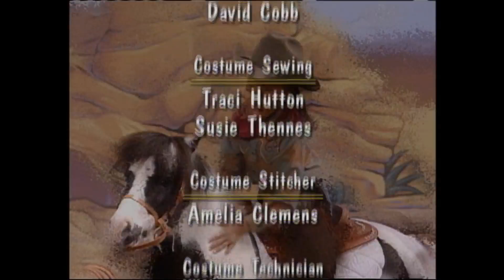Barney's Adventure Bus